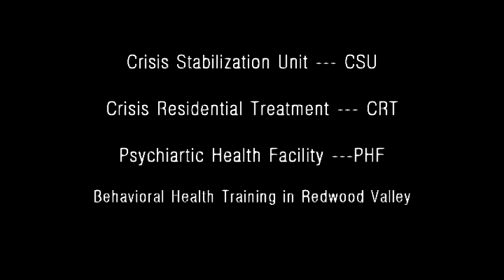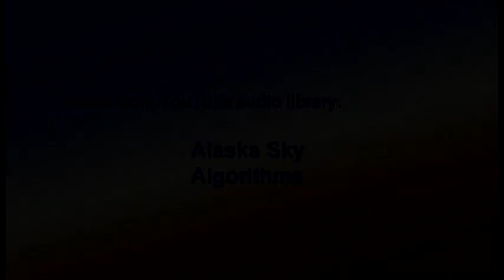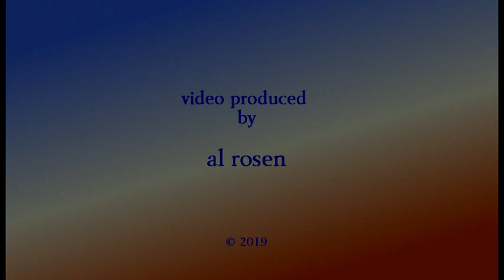Town Hall Meeting: Willits California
This video documents one of the many occasions when locals in Willits, California get an upfront informal exchange with their local county supervisor. Among the variety of matters addressed were the stagnant status of the County's mental health Measure B, the similarly wanting action on the  "hack and squirt" Measure V, issues related to the adoption of cannabis growing, and matters  related to power loss, communications, and evacuation procedures in case of wildfires in the greater area.  It was perhaps ironic that shortly after this meeting, horrific wildfires struck both northern and southern California with increasing ferocity, the third year in a row, making October the new normal month for destruction.   While many expressed respect and regard for the newly elected supervisor, passionate concerns and frustrations were evident in the course of the evening. The event reflected some of the advantages and the difficulties associated with the democratic form of governance.

The various topics discussed have been indexed below so that you may click on any one of interest and be taken directly to that part of the video.
00:00:14  general comments from supervisor John Haschak
00:02:32  various cannabis issues
00:17:59  various issues related to power utility power shutoff (PSPS)
00:25:53  satellite surveillance system
00:30:55  measure B: inaction on mental health resources
00:56:43  measure V: inaction on "hack and squirt" timber practices
01:19:01  unemployment services
01:21:02  economic analysis requirements for future county measures
01:23:33  economic cost of measures and online transparency
01:26:11  threat of lawsuits relative to measure V
01:30:00  use of sirens as part of emergency procedures
01:34:35  ambulance and EMF services, County moral and transparency

This video was produced by independent videographer Al Rosen, based in Willits, Mendocino County, California and was originally aired by Willits Community Television, after a week of Public Safety Safety Power Shutoffs (PSPS) delayed broadcasting.

Willits Community Television, Inc. is the public access video provider in Willits, California, operating out of the historic Carnegie Library building which was built in 1915.  The station helps local individuals and organizations express themselves through three local Comcast cable channels 3, 64, and 65. It also posts selected videos on the internet at: